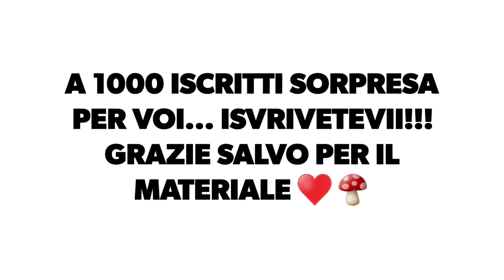Funghi porcini da record.